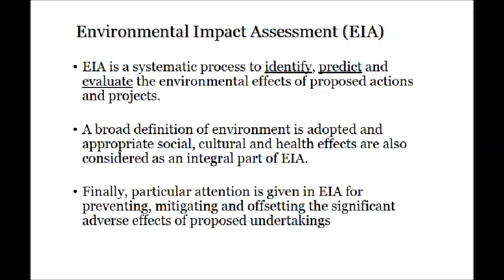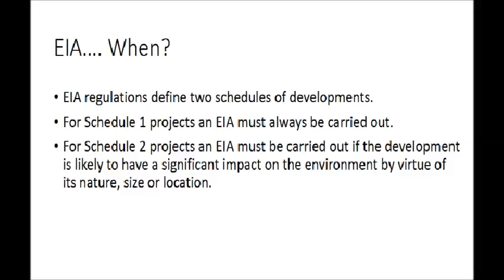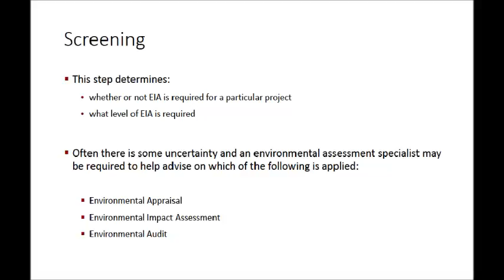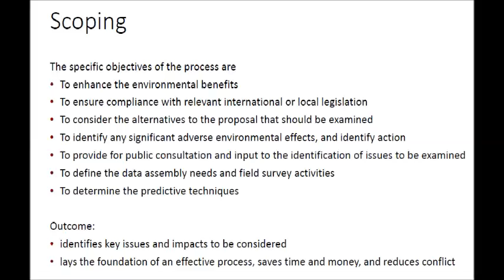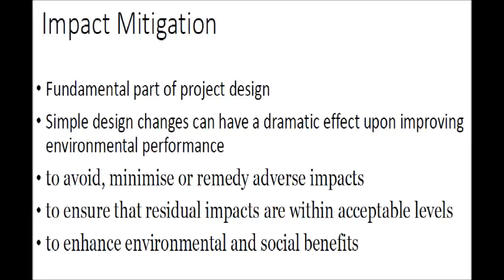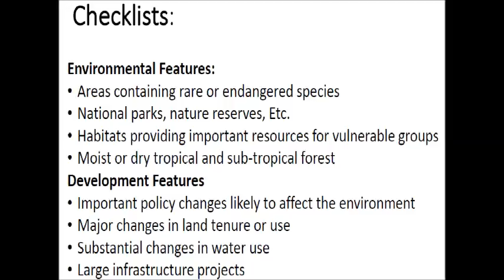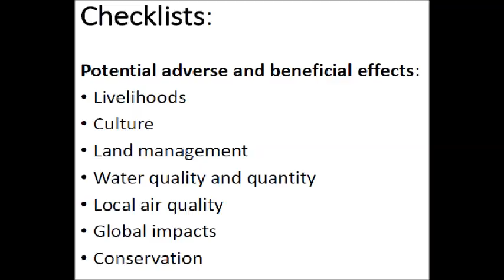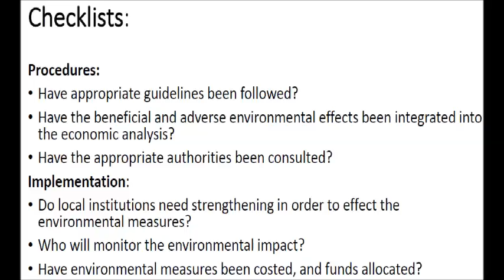Environmental impact assessment